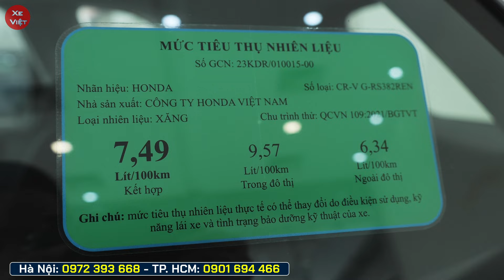Khuyến mại xe Honda CR-V đầu tháng 07. Xe CR-V bản G giảm 110 triệu, tặng phụ kiện và chờ giảm thuế.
Cập nhật khuyến mại xe Honda CR-V đầu tháng 07/2024.
Xe CR-V bản G giảm 110 triệu, tặng phụ kiện và chờ chính sách giảm thuế của nhà nước